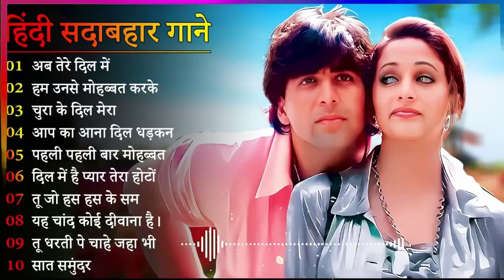Hindi Gana🌹Sadabahar Song 💖हिंदी गाने 💔Purane Gane Mp3 💕Filmi Gaane अल्का याग्निक कुमार सानू गीत